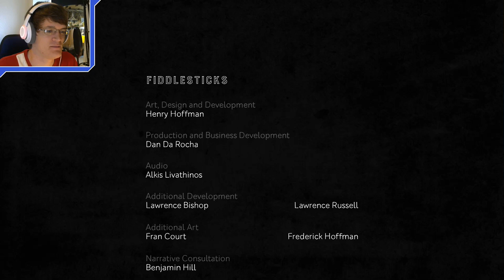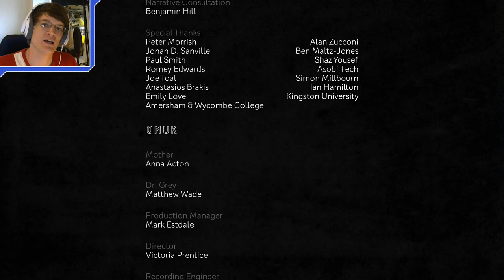Everyday is a good day when you paint! :D | Let's Play Hue - Hue Gameplay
Let’s Play Hue! Join me on an adventure in a stunningly beautiful world, where colours are the key to solving brilliant puzzles. See how colours can be manipulated in these Hue gameplay videos! :D
- Hue, part 4 (FINALE).

“Holy sugar, Mr. itsDair, that is one long video!”
“That’s right, (insert your name here), I wanted to finish the rest of Hue in one go, so I had to make it this long! But don’t worry, if you don’t have the time, you can just pause the video at anytime and come back when you feel like it! :)”
“Wow, Mr. itsDair, I’ll be sure to watch the video now!”

Yep, that’s totally what any conversation with any one of you would go ;) And I know, this is really, really, really long, but I still think that you should watch and find out the ending to this fantastic piece of indie game!

In this episode, we’ll uncover the secrets of the colour ring, find out who the weird man helping us is, what Dr. Grey is up to, and discover the University where our Mom studied… Among other things ;)

Hue is one of those games that defines exactly what indie games are and why they’re important to the gaming world as a whole. I’m putting Hue in the same category with brilliant indie games like Braid, Undertale, Bastion, Fez and the like, which all show exactly what indie game developers are capable of: Simple, fun and amazing mechanics, put in a wonderful world with an amazing story.

Hue’s first and foremost strength is the core mechanic, which is so simple and fun that I seriously don’t know why it haven’t been done before. Having the ability to change colours of the background makes for some easy-to-understand but hard-to-master gameplay, which is  exactly why I play it. From the very first moment that I saw the development of the game, I was in love, and that love was only confirmed once it was released. If you don’t want to play this award winning game for the mechanics, play Hue for the touching story and the gorgeous world, bearing strong resemblance to Limbo and the works of Tim Burton.

Interested in some random guy's opinion about gaming? And his videos? :D